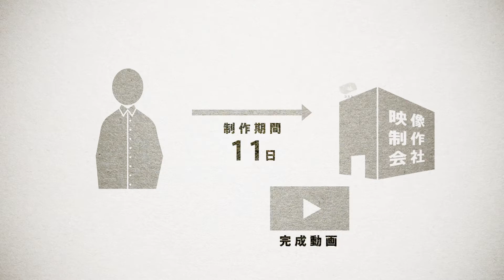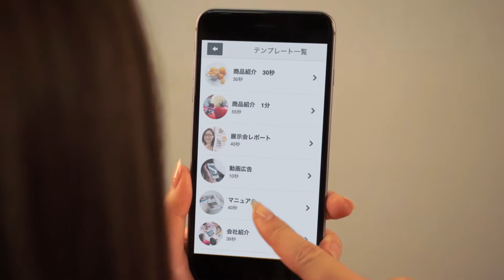1Roll for Business - ようこそ、動画作成の未来へ。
1ROLLは、数十年に及ぶプロのテレビＣＭ制作で培った、企画、構成、演出、音楽、編集といった高度な動画作成のノウハウをテンプレート化し、最先端のテクノロジーで再現できるようにしました。誰でも驚くほど簡単に高品質な動画作成を行うことができます。